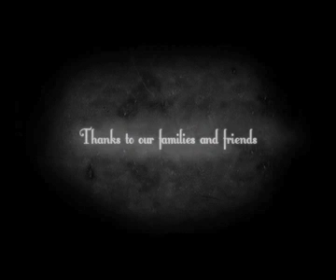Over Time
and old man who lives with lots of kermits dies and.. umm.. some stuff happens. trippy

if you own/made this video and want me to change it/remove it/add your site details or whatever, send a message and i'll get back to you